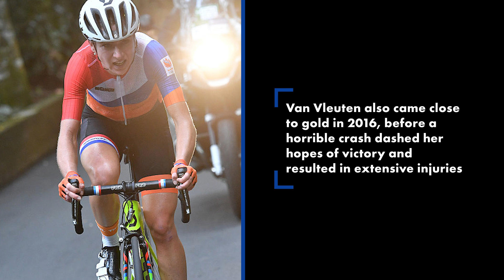Annemiek van Vleuten ‘gutted’ after mistakenly thinking she won Olympic gold | New York Post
In Sunday’s women’s cycling road race, Annemiek van Vleuten crossed the finish line with no other cyclist in sight. As she pedaled across, van Vleuten began to celebrate what she believed to be her first career gold medal.

Only van Vleuten hadn’t been remotely close to winning the race. Rather, she finished a distant second — 75 seconds behind first-place finisher Anna Kiesenhofer, who was so far ahead for so long that she had gone out of sight.